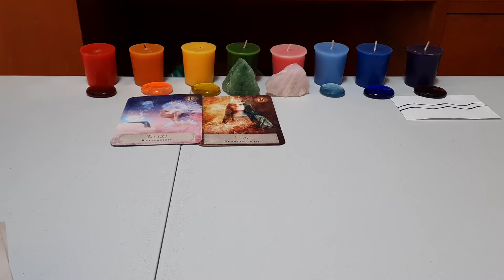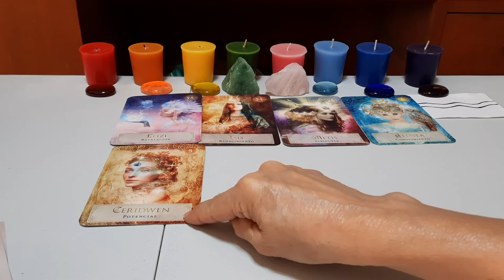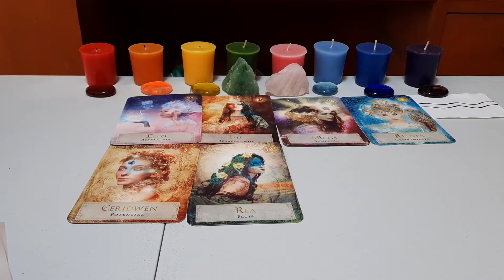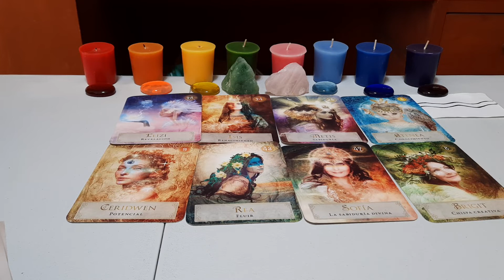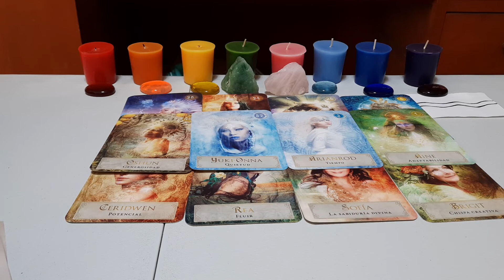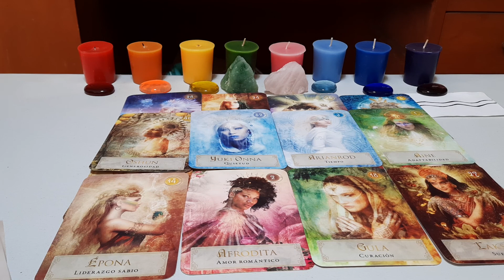ACUARIO.PROYECTOS NUEVOS.TU YO TE INDICA PROCESOS CUÁNTICOS,ABUNDANCIA,GDS.NEGOCIOS.